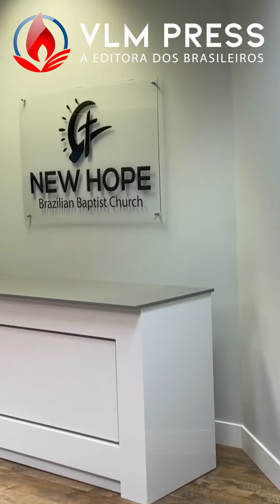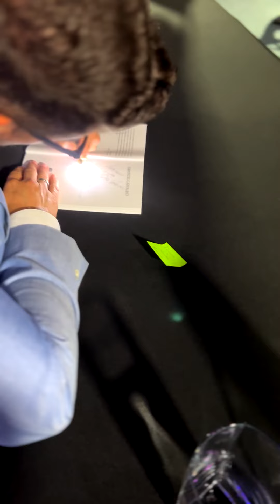A Cura Lancamento2022